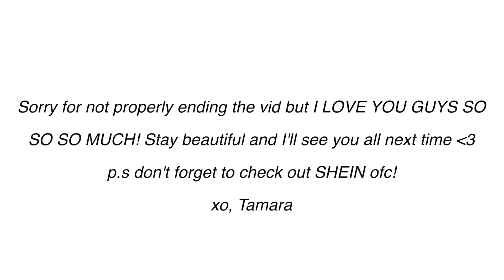secret santa gift exchange with my best friends...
love you guys ❤️ today's video is my secret santa shopping + gift exchange with my friend group

sub count: 88.2K
age: 16